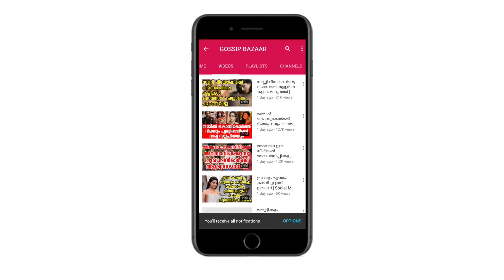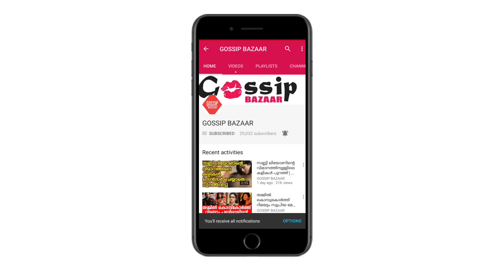ടിക് ടോക്കിന് എട്ടിന്റെ പണി... ഇനി മുതൽ പിള്ളേരുടെ കളി നടക്കില്ല | Restrictions In Tik Tok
Watch ടിക് ടോക്കിന് എട്ടിന്റെ പണി... ഇനി മുതൽ പിള്ളേരുടെ കളി നടക്കില്ല Restrictions In Tik Tok